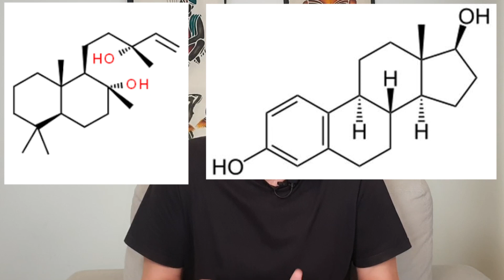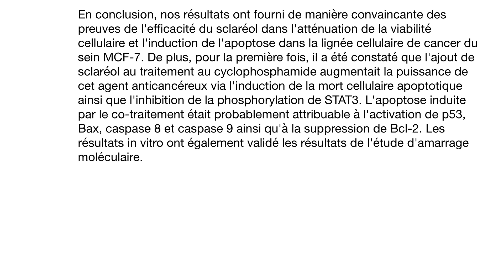La sauge sclarée est-elle oestrogen-like ?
Dans presque tous les livres d'aromathérapie, l'huile essentielle de sauge sclarée est considérée comme oestrogen-like ce qui en fait une contre-indication en cas d'antécédent de cancer homono-dépendant. Mais est-ce vraiment le cas ?

Dans cette vidéo je fais le point sur les études scientifiques pour se faire un avis plus éclairé sur le sujet.